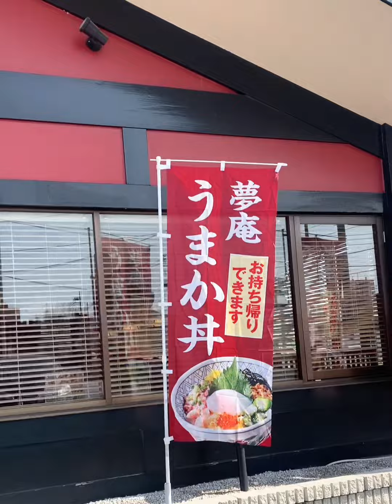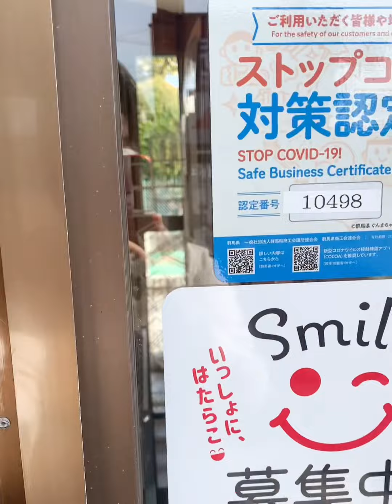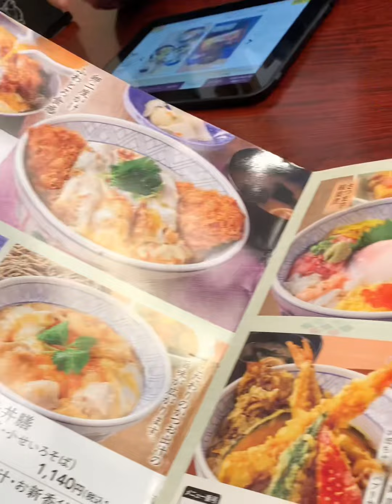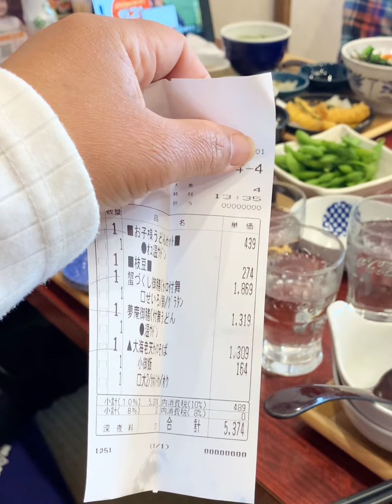ញ៉ាំបាយនៅភោជនីយដ្ឋានជប៉ុនឈ្មោះ យឹម៉ិអាន់ | Lunch at Yume An Japanese restaurant